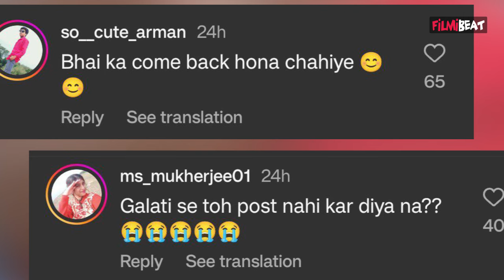YRKKH के बाद Shehzada Dhami के हाथ लगा बड़ा Project, Social Media पर Share की शूटिंग की Picture!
Shehzada Dhami, who was last seen in Rajan Shahi's Yeh Rishta Kya Kehlata Hai, made headlines after he was ousted from the show. The actor has now returned to the TV screens as he started shooting for his new show. Watch video to know more